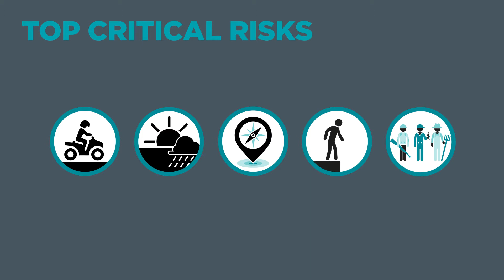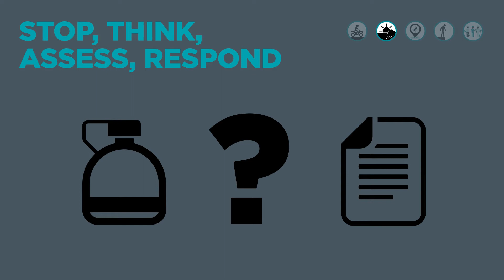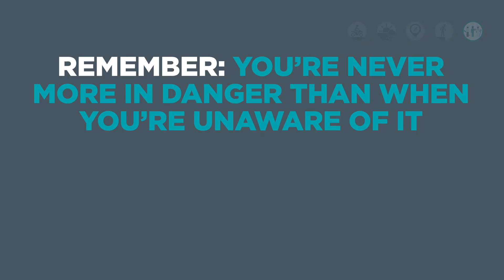Five critical risks in the field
To help our staff and contractors staff safe in the field we have created an animated informative video that highlights our five top risks with guidance on how to minimise the chance of a dangerous outcome.